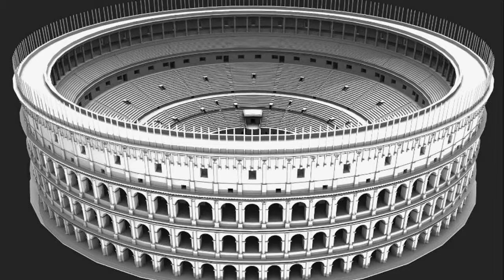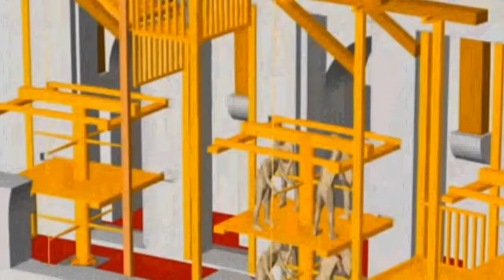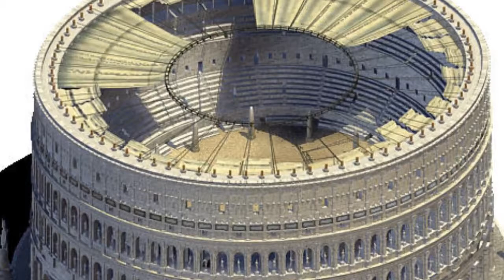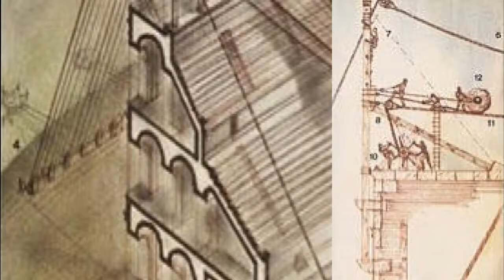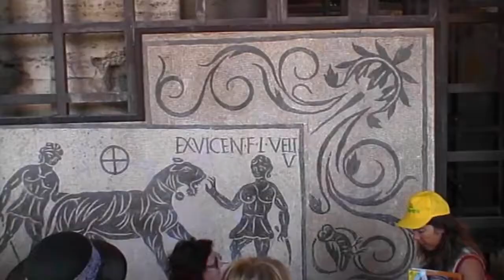Colosseum of Ancient Rome Italy Flavian Amphitheater Tour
We tour this massive ancient amphitheater known as the Colosseum. It was commissioned around A.D. 70-72 by Emperor Vespasian of the Flavian dynasty as a gift to the Roman people. In A.D. 80, Vespasian’s son Titus opened the Colosseum–officially known as the Flavian Amphitheater–with 100 days of games, including gladiatorial combats and wild animal fights. The Flavian emperors, as Vespasian and his sons Titus (79-81) and Domitian (81-96) were known to tone down the excesses of the Roman court, restore Senate authority and promote public welfare. Around 70-72, Vespasian returned to the people the lush land near the center of the city, where Nero had built an enormous palace for himself after a great fire ripped through Rome in A.D. 64. On the site of that Golden Palace, he decreed, would be built a new amphitheater where the public could enjoy gladiatorial combats and other forms of entertainment. After 8 years of construction–a relatively quick time period for a project of such scale–Titus officially dedicated the Colosseum in A.D. 80 with a festival. Titus had earned his people’s devotion with his handling of recovery efforts after the eruption of Vesuvius in A.D. 79, which destroyed the towns of Herculaneum and Pompeii. The final construction of the Colosseum were completed under the reign of Titus’ brother and successor, Domitian. Measuring some 620 by 513 feet, the Colosseum was the largest amphitheater in the Roman world. Unlike many earlier amphitheaters, the Colosseum was a freestanding structure made of stone and concrete. The distinctive exterior had three stories of arched entrances–a total of around 80–supported by semi-circular columns. Each story contained columns of a different style. At the bottom were columns of the simple Doric order, followed by Ionic and topped by the Corinthian order. The  seating for more than 50,000 spectators, arranged according to social ranking. Awnings were unfurled from the top story in order to protect the audience from the hot Roman sun as they watched gladiatorial combats, hunts, wild animal fights and larger combats such as mock naval engagements (for which the arena was flooded with water). The vast majority of the combatants who fought in front of Colosseum audience  were men (though there were some female gladiators). Gladiators were generally slaves, condemned criminals or prisoners of war. The Colosseum saw some four centuries of active use, until the struggles of the Western Roman Empire and the gradual change in public tastes put an end to gladiatorial combats and other large public entertainments by the 6th century A.D. Even by that time, the arena had suffered damaged due to natural phenomena such as lightning and earthquakes. In the centuries to come, the Colosseum was abandoned, and used as a quarry for numerous building projects, including the cathedrals of St. Peter and St. John Lateran, the Palazzo Venezia and defense fortifications along the Tiber River. Beginning in the 18th century, however, various popes sought to conserve the arena as a sacred Christian site, though it is in fact uncertain whether early Christian martyrs met their fate in the Colosseum, as has been speculated. By the 20th century, a combination of weather, natural disasters, neglect and vandalism had destroyed nearly two-thirds of the original Colosseum, including all of the arena’s marble seats and its decorative elements. Restoration efforts began in the 1990s, and have proceeded over the years, as the Colosseum continues to be a leading attraction for tourists from all over the world.